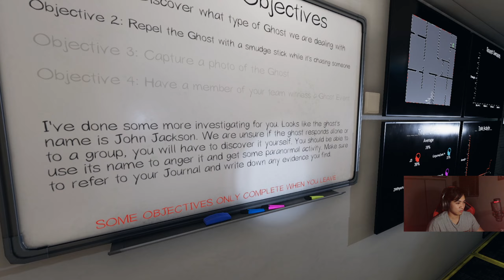How Does a New Player Play Phasmophobia?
Join me on my journey! If you'd like to see me live, check out

If you'd like to ask me any questions head to my discord